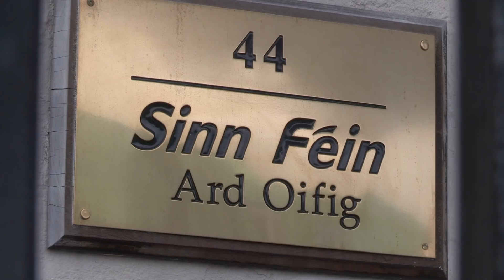Sinn Féin will provide policies and solutions for working people and families – Mary Lou McDonald TD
Speaking after a meeting of her party’s Ard Chomhairle today Sinn Féin President Mary Lou McDonald said Sinn Féín is still a very considerable political force right across the island of Ireland with policies and solutions on offer to the Irish people.